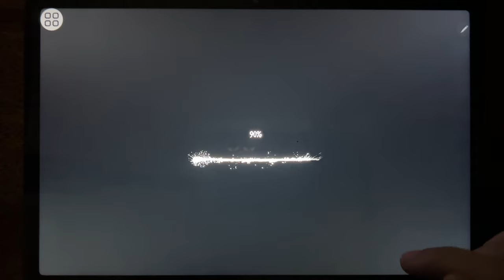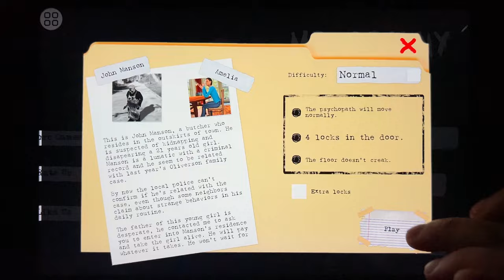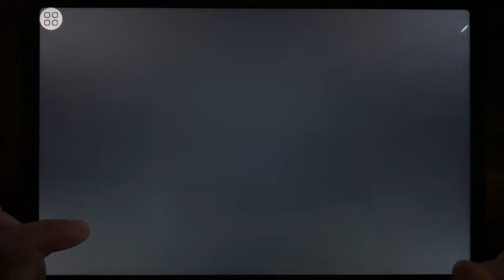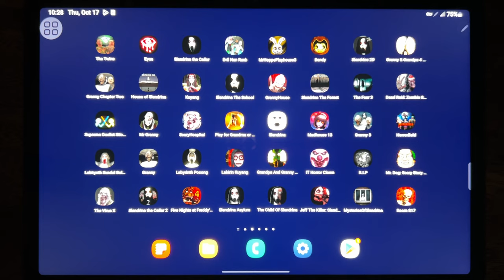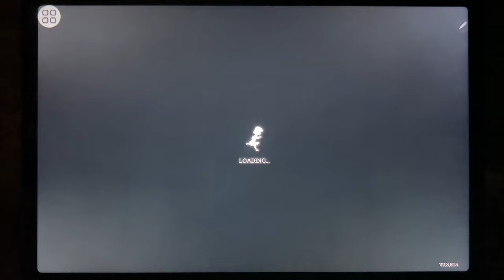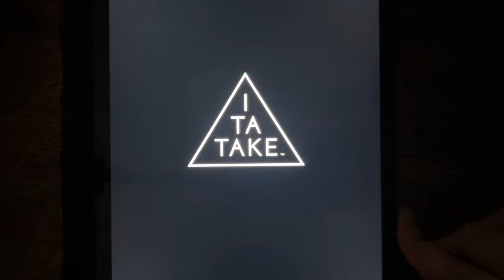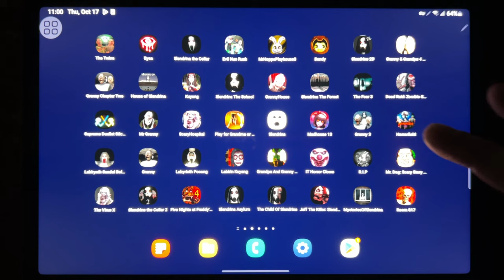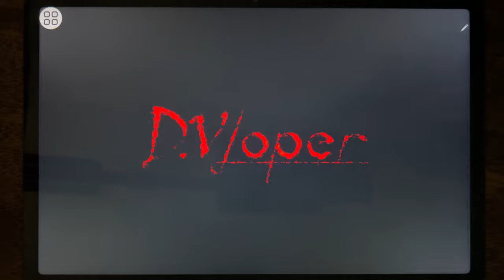Games: Eyes, Evil Nun Rush, Mr Hopps Playhouse 3, Slendrina 2D, Granny 2, Kuyang, Slendrina...